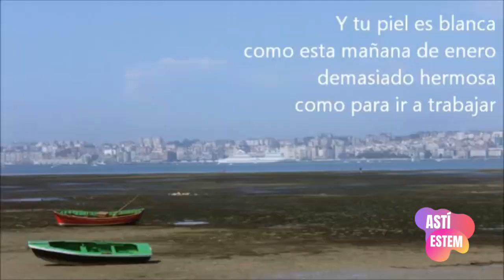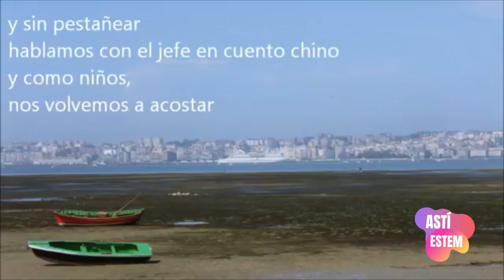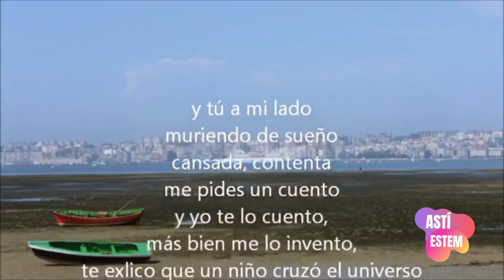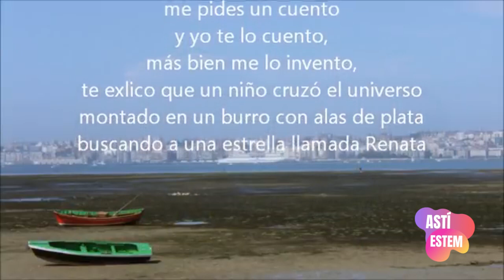255-Desde Fraga (HU) Astí estem T5 Ep 19(1) Luis Campillo-Samuel Alonso-Pablo Royo. Libros- Drones.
Luis CAMPILLO y Samuel ALONSO son profesores de filosofia en el IES Bajo Cinca de Fraga. Han venido a hablarnos de libros y a filosofar un rato en la mañana del domingo.
Con Pablo ROYO, Ingeniero de telecomunicaciones, experto en drones, conversamos sobre las últimas novedades de estos artefactos que cada vez tienen más utilidades en todos los campos.